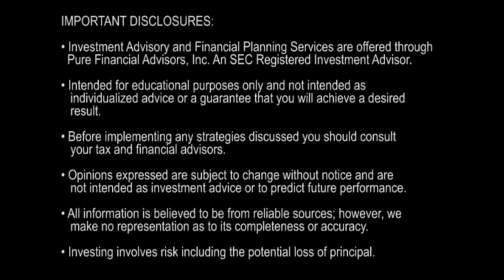Do I Need an Estate Plan?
Matt Horsley, CFP® explains whether you need an estate plan and discusses what types of estate plans are best for your individual situation. No matter how large or modest, your estate is something that you should always have protected. Learn whether you need a will, living trust or an estate plan and find out the importance of establishing a Power of Attorney.

0:20 “What type of estate plan do you need? That depends on what type of assets you have.”

0:25 “If you’re younger and have liquid assets of less than $150,000, chances are that a simple Will will suffice.

0:50 “If you’re married, have kids, own a piece of property and/or have liquid assets of $150,000 here in the state of California, you likely need to have what’s called a living trust established.”

1:48 “The last two documents that everybody needs, regardless of the size of the assets you have, are Financial Powers of Attorney and Healthcare Power of Attorney."

IMPORTANT DISCLOSURES:
Ask Pure